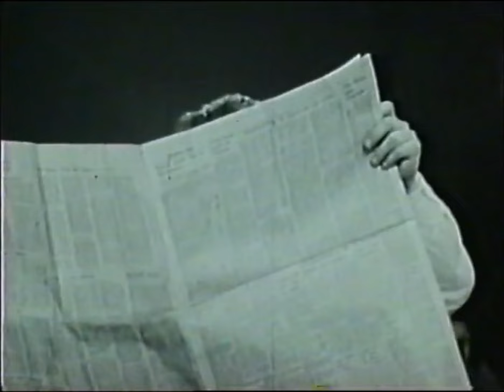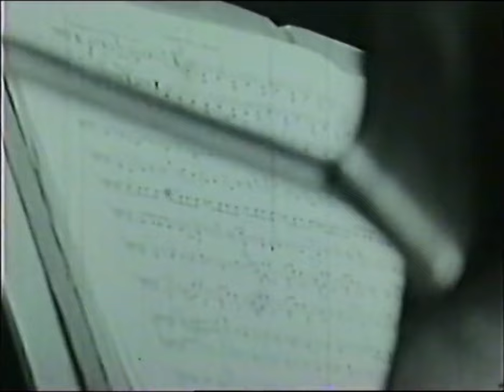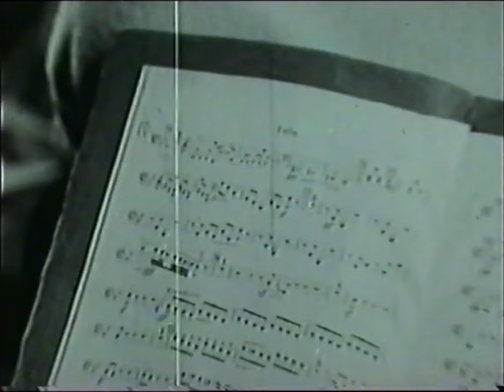LSO - The Music Men 1965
A documentary from 1965 about the London Symphony Orchestra as it was at that time, largely narrated by my father, Principal Bass, Stuart Knussen. My brother, composer Oliver Knussen (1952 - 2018) managed to track a copy down on VHS. Because he is also featured as the 13 year old prodigy he was, Oliver was very protective of this film and reluctant to share it. Eventually, after years of trying, I managed to borrow it from him and burned it to DVD.
My father would have been 100 years old on December 7th 2023. Sadly he died at the age of 66, as did my brother. In honour of Stuart's centenary I have decided to share it on YouTube. Virtually all participants in this film have passed away so I am not expecting any complaints from individuals. The LSO might have an opinion. We will see. The audio is jumpy in places as it was on the original VHS tape. Enjoy, and please 'Like' this video.
Ken Knussen
PS.  SMOKING KILLS!